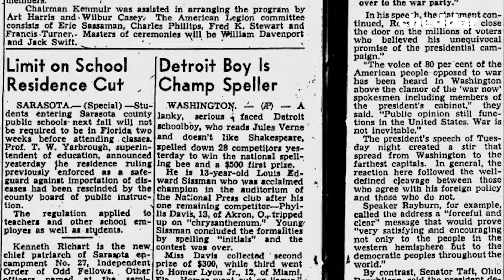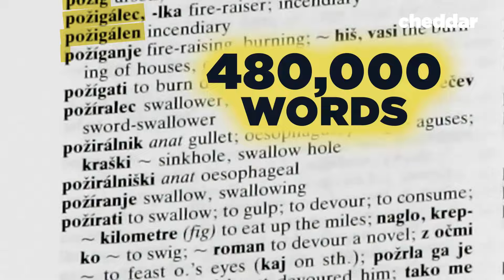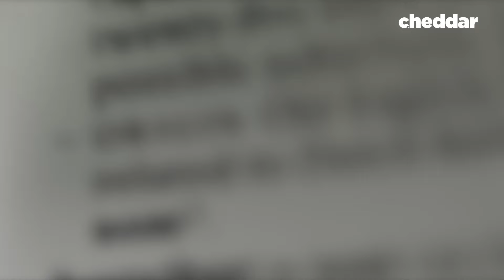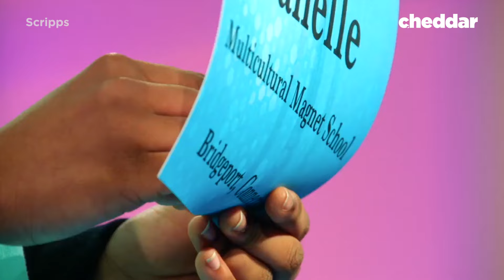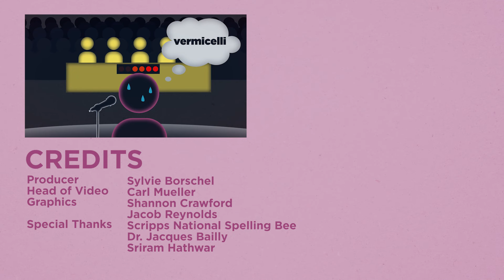The Spelling Bee Isn't Just About Memorization - Cheddar Explains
As the Scripps National Spelling Bee approaches, only one thing is for sure: 568 kids will take the final stage and 1 person will come out the champion with the trophy, the title and $50,000. Cheddar explains what goes on inside the mind of a national spelling bee champion and why it's more than just memorization.